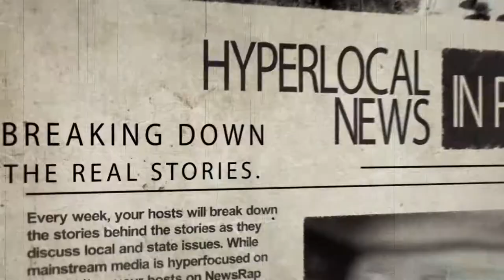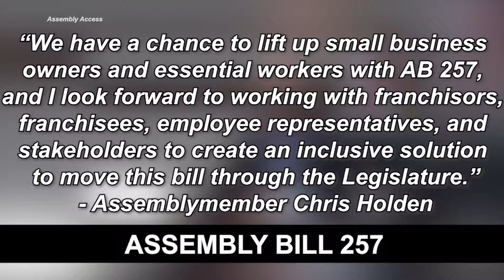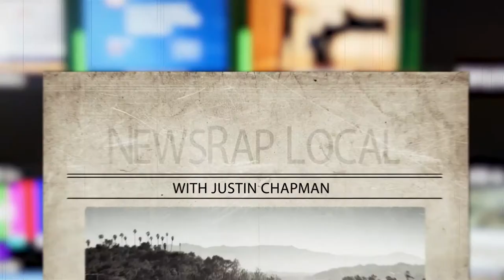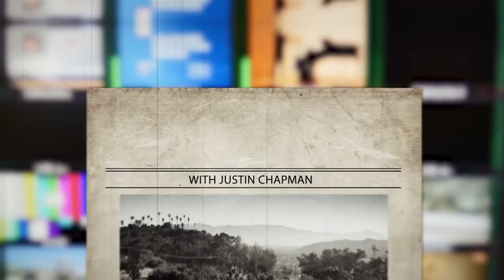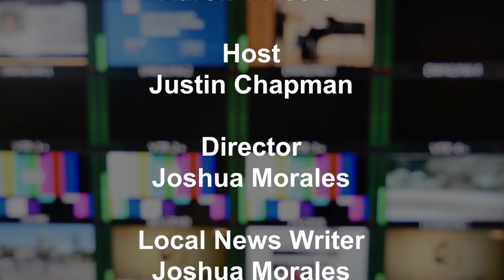NewsRap Local with Justin Chapman - Feb. 2022 - feat. guest CA Assemblyman Chris Holden (D-41)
Journalist Justin Chapman hosts this hyperlocal news talk show, "NewsRap Local with Justin Chapman," on Pasadena Media's TV channels and streaming apps.

In this episode, Justin interviews California Assemblyman Chris Holden (D-41).